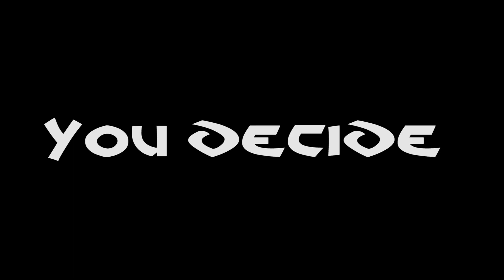[VERBAL WAR ZONE] FREEDOM WRITA VS DESHAWN SUPREME "SNIPER DIVISION 7"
JAN 15TH & 16TH 2PM - 9PM
318 LIVIONA AVENUE

PRODUCED BY
BEAT NAME: 2 FOR 1
PUSHDABUTTON